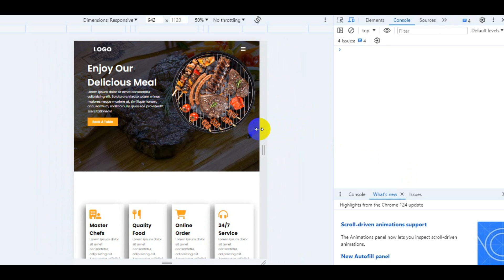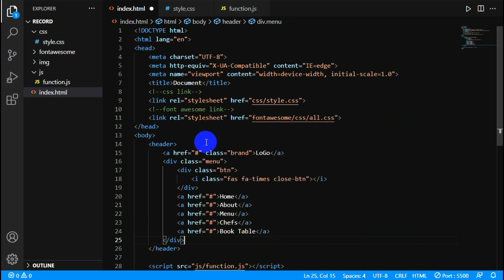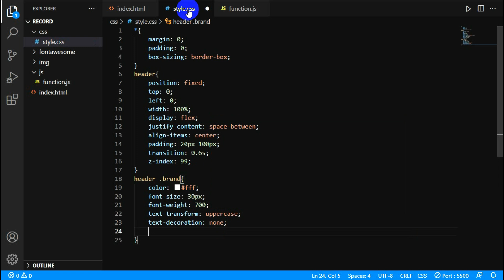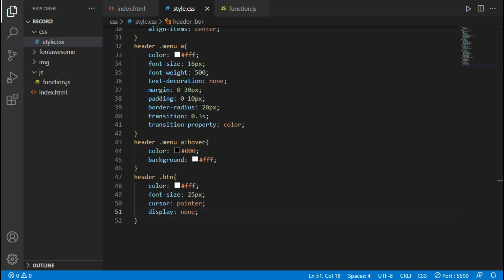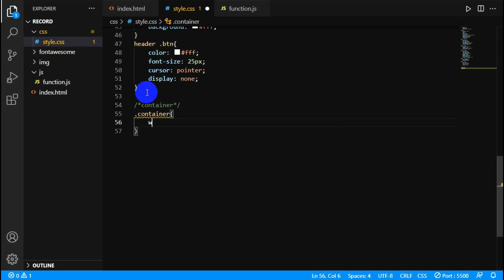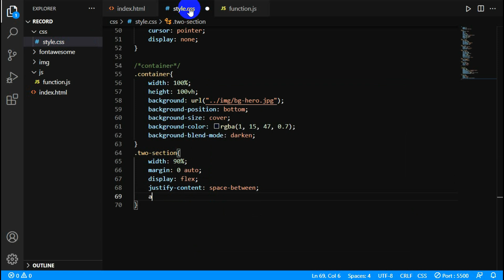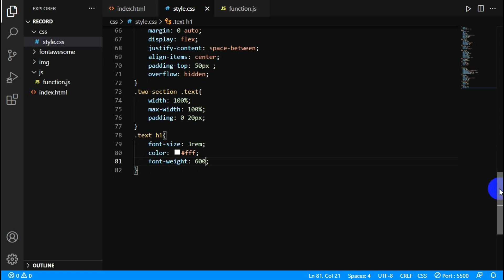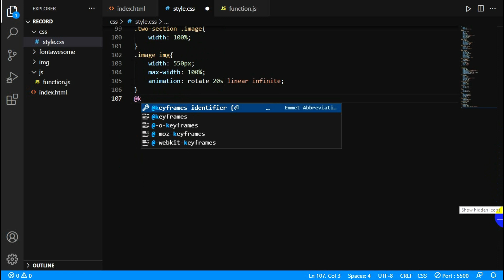Responsive Restaurant Website Using HTML CSS JavaScript | food website using html and css | Part One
🍽️ Welcome to Part One of our exciting tutorial series on creating a Responsive Restaurant Website using HTML, CSS, and JavaScript! 🌐🔧 In this comprehensive guide, we'll walk you through the process of designing a visually stunning and user-friendly food website.

🏰 Explore the world of restaurant website development with tags like restaurant website, restaurant website html css, restaurant website html css javascript, restaurant website using html css and javascript, restaurant website using html and css, how to make a restaurant website, and how to build a restaurant website. This series is perfect for beginners and seasoned developers looking to enhance their skills in responsive website design.

👩‍💻 Don't miss out on creating a mouthwatering online presence for your restaurant. 🍕🍰